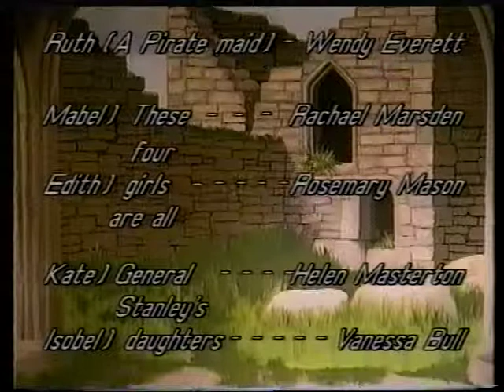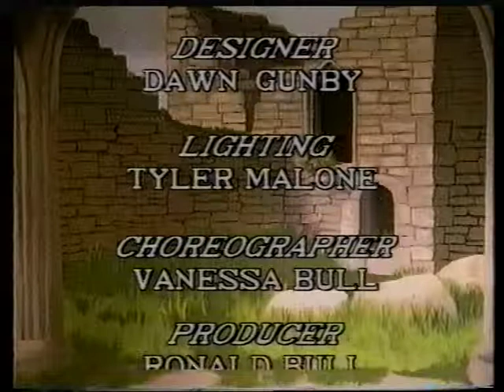Part 2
Pirates of Penzance - Kendal and District Gilbert and Sullivan Society